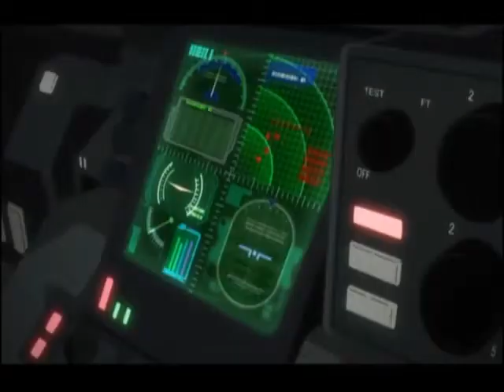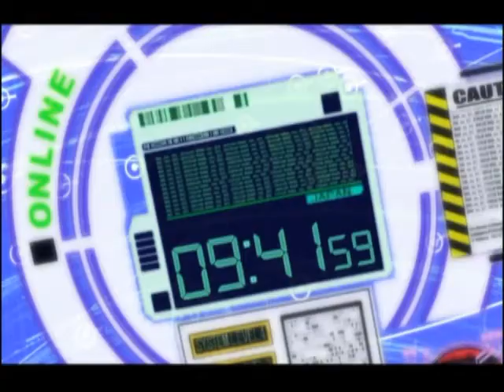rise (Render Regalia Radio Remix)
左手で鶴